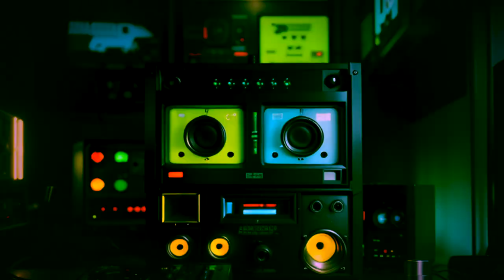Close by Senpai Video by OYMYO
Check out Senpai who made this audio "Close"
Video made by Paul Griffiths for OYMYO